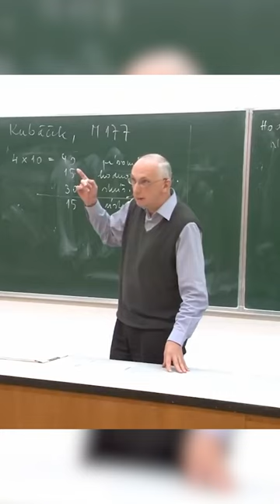docent Kubáček | výber naj hlášok